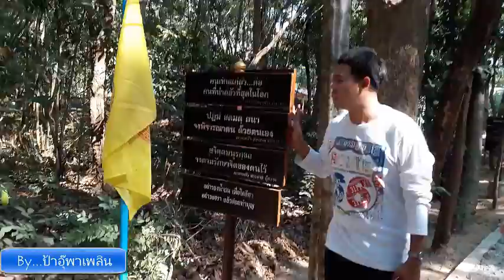เที่ยวไทยมีเฮ | กราบหลวงปู่เสาร์ วัดดอนธาตุ | หลวงปู่เสาร์ | เที่ยวไทย | ป้าอุ๊พาเพลิน